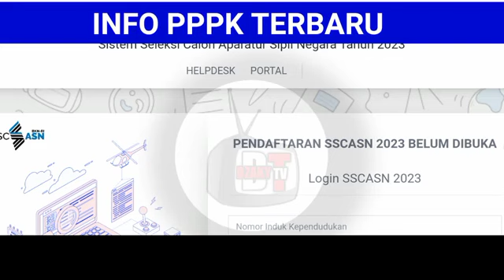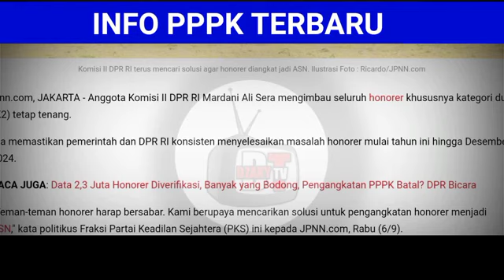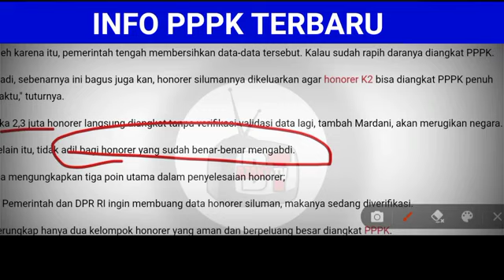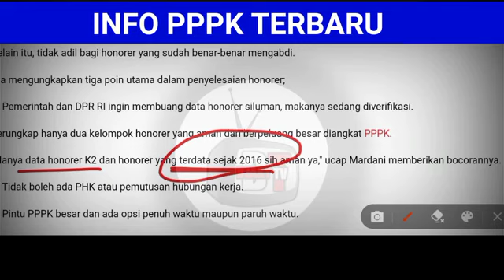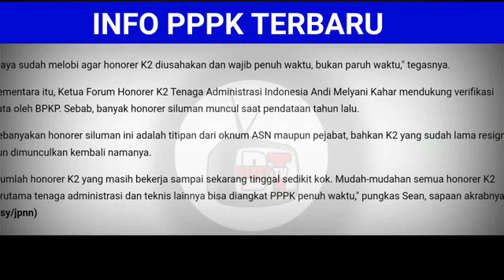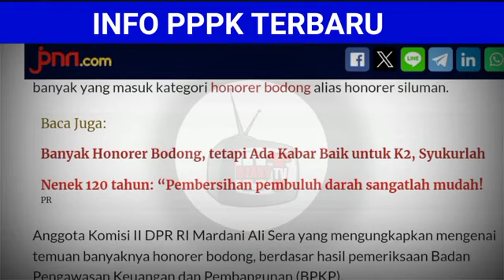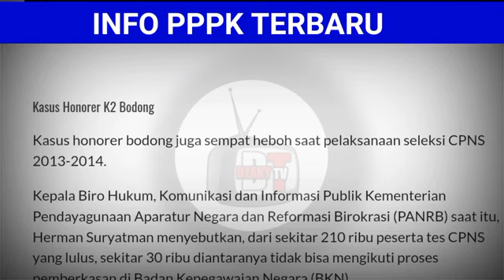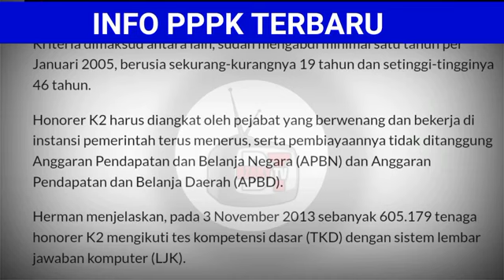YESS,,INFO BAIK UNTUK HONORER UNTUK JADI ASN,HASIL VERVAL DATABASE BKN TERBARU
Pppk 2022
Pppk umum
SK pppk
pppk honorer,
pppk asn,
pppk 2021,
Pendataan honorer
gaji pppk
pppk guru,
pppk terbaru,
pppk pai,
pppk adalah,
pppk afirmasi,
pppk apoteker,
pppk afirmasi masa kerja,
pppk artinya,
pppk agama,
pppk akuntansi,
apa pppk,
pppk bk,
pppk bidan,
pppk bkkbn,
pppk cpns,
pppk crispy,
pppk cilacap,
pppk channel,
pppk cat,
pppk cnn,
crispy pppk,
pppk ditunda,
pppk dki,
pppk dosen,
pppk dki jakarta,
pppk dpr,
pppk diangkat pns,
pppk ekonomi,
ebook pppk untuk guru sd,
edukasi ppok,
ebook pppk pgsd 2021,
pppk fisika,
pppk fighter,
pppk fr pgsd,
pppk fungsional,
pppk formasi,
pppk geografi,
pppk honorer,
pppk hari pertama,
pppk hasil,
pengumuman pppk,
pppk ipa smp,
pppk ipa,
pppk ips smp,
pppk ips,
pppk info,
pppk jatim,
pppk jadi kepala sekolah,
pppk jombang,
pppk jateng,
pppk jateng 2021,
pppk kemendikbud,
pppk kemenag,
pppk kemenag 2021 terbaru,
pppk kesehatan,
pppk kompetensi teknis,
pppk kimia,
pppk kemenag 2022,
pppk kemenkeu,
sk pppk,
pppk lulus,
pppk lampung,
pppk lulusan ppg,
pppk matematika,
pppk matematika sma,
pppk manajerial,
pppk otomotif,
pppk oku,
pppk olahraga,
pppk oku timur,
ppk online,
ppppoooo,
pppk okezone,
pppk pjok,
pppk pgsd,
pppk petra,
pppk perawat,
pppk rpl,
pppk rapat,
pppk radiografer,
pppk rri,
pppk soal,
pppk sd,
pppk sosio kultural,
pppk sejarah,
pppk soal teknis,
pppk sosiologi,
pppk teknis,
pppk tahap 1,
pppk terkini,
pppk update,
pppk viracun,
pppk viral,
pppk wawancara,
pppk wawancara guru,
pppk wonogiri,
pppk wawancara bidan,
pppk wonosobo,
pppk wajo,
mp3 pppk,
pppk yura,
pppk yp1,
pppk yang tidak lolos tahap 1,
pppk yp3,
pppk youtube,
pppk 1,
pppk 2021,
pppk 2019,
pppk 2,